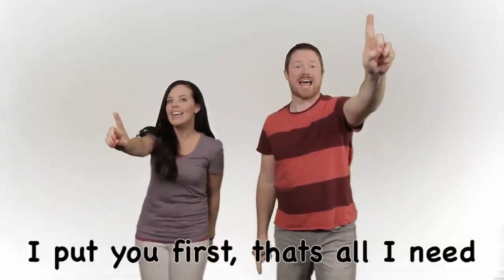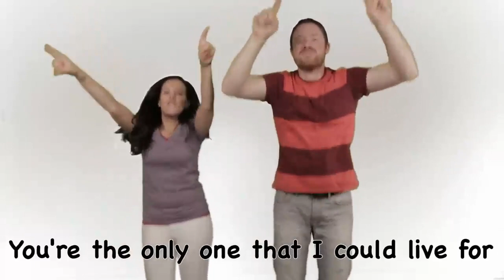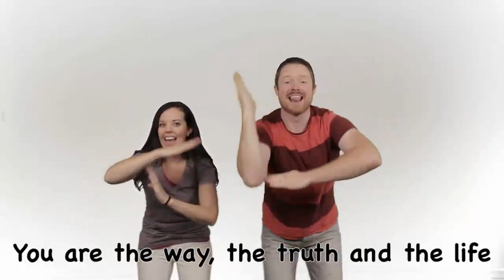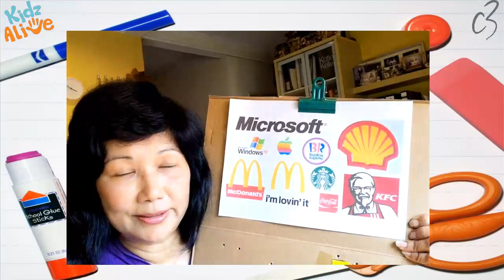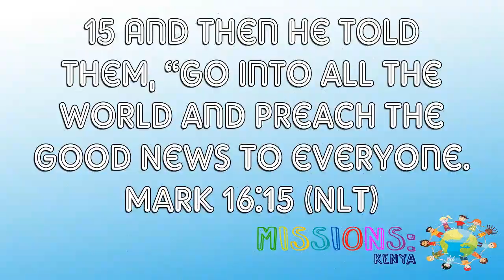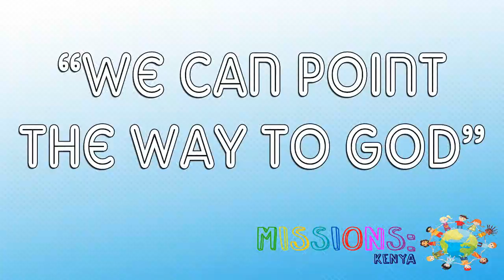KA ONLINE | MISSIONS | Lesson 7: KENYA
Hey kids, The seventh part of our mission series takes us to Kenya as we learn how missionaries are not only bringing the word but much needed help and support to the people there and we will also learn all about how Paul traveled to the city of Athens and pointed the people there to God.